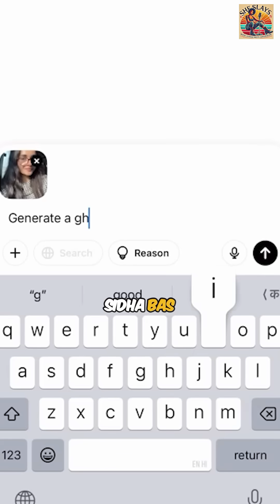🧠Are We Outsourcing Our Brains to AI?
Is ChatGPT and AI making our brains lazy… or is it actually freeing us to focus on bigger, meaningful things? 🤔
Truth is – tools are only as powerful as the hands that use them.But one thing AI can never replace… is the human touch 💖 – empathy, kindness, real connections.That’s our superpower💪🏻. Don’t lose it!. Technology should empower, not replace. Let’s embrace AI, but never forget the human side .

✨️CREDITS:

🌿Editor - Vipin Devtulya
🌿Studio - Adupon Productions
🌿Digital Media/PR - Arjun Singh (MG Digitals)